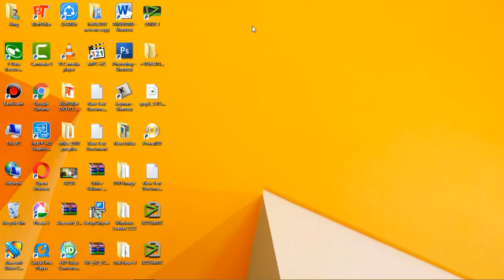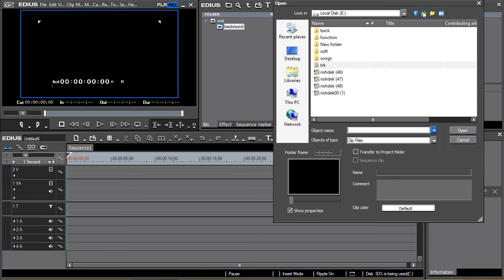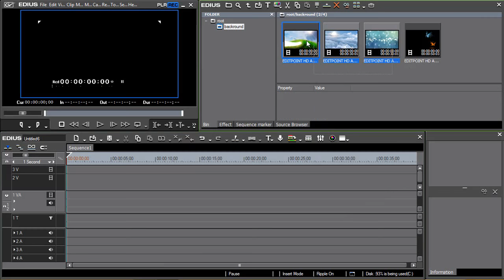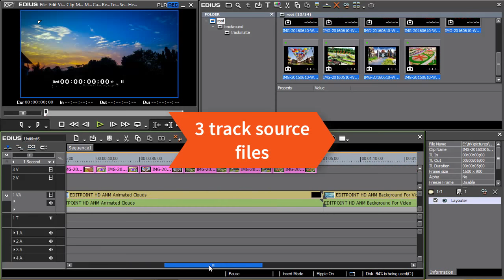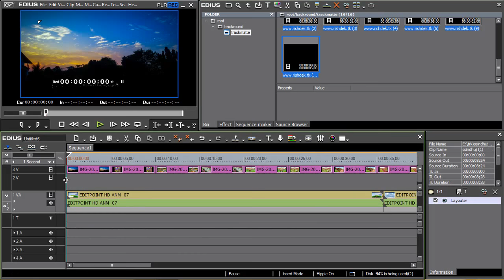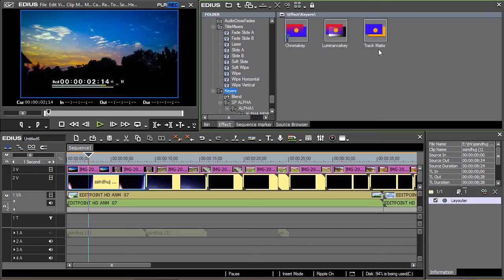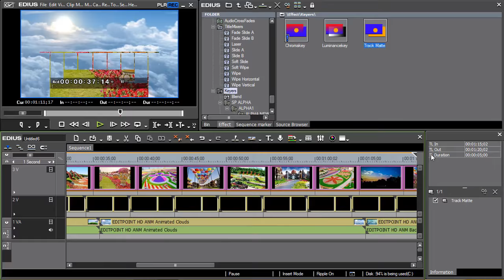Edius Trackmatte Effects Download